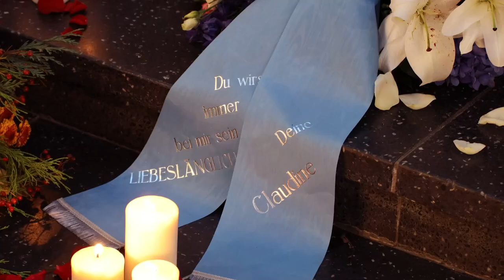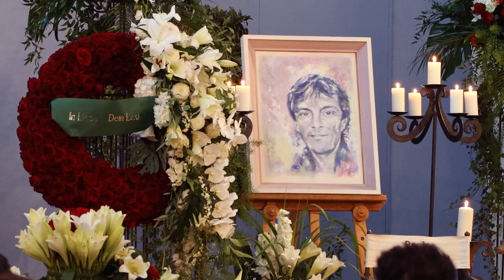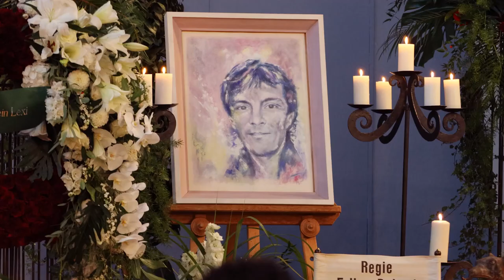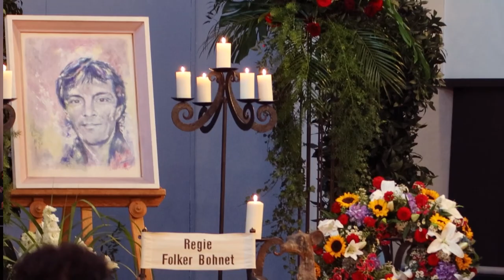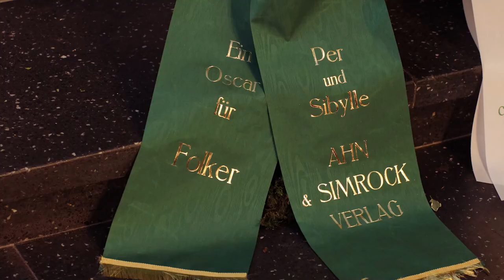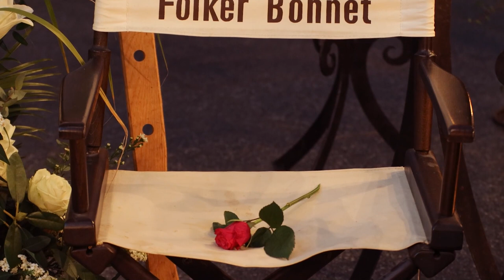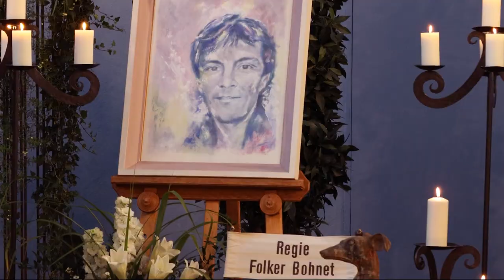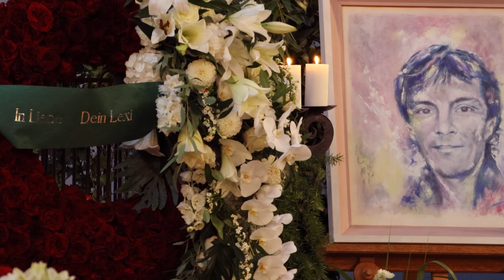Folker Bohnet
Trauerfeier des Schauspielers, Theaterregisseurs und Bühnenautors Folker Bohnet.